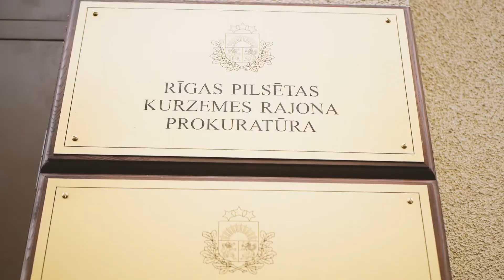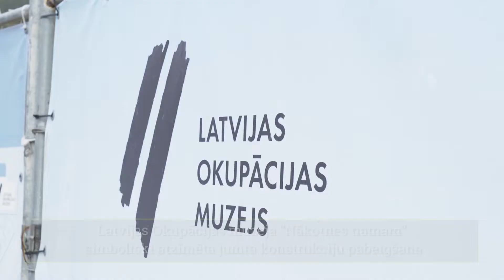Atskats uz 2019. gadā paveikto